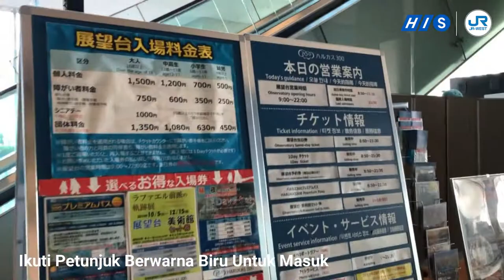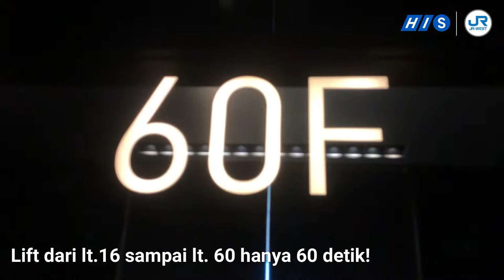youtube video #-AW9SOyaPbs